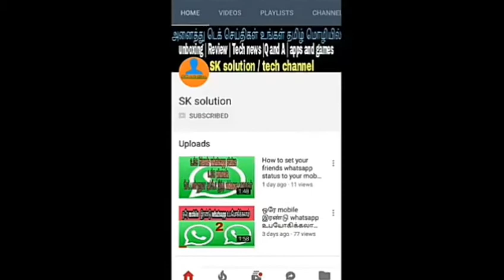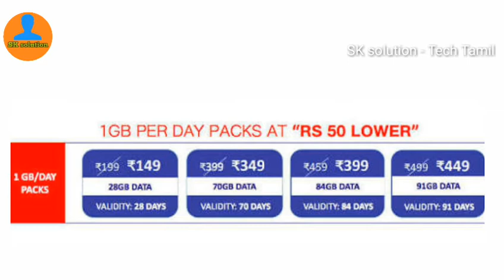ஜியோவின் புதிய Offer |From 9th January Jio 50℅ extra data | Jio New year offer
This video is about Jio latest new year offer ,Jio gives 50percent extra data and 50 rs less in plans

Get the latest Tech updates in tamil,unboxing, Reviews, Laptop, Gadgets, Tips,apps.